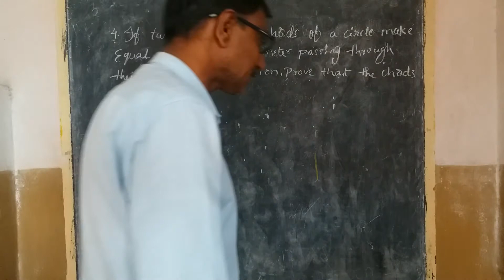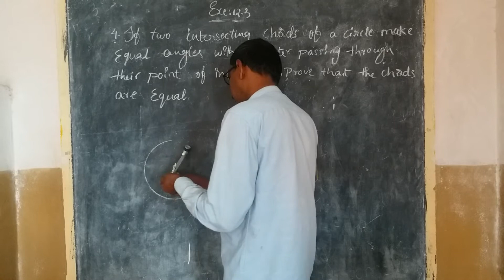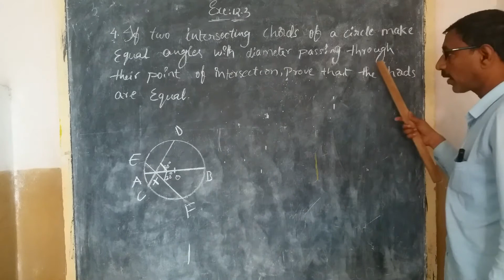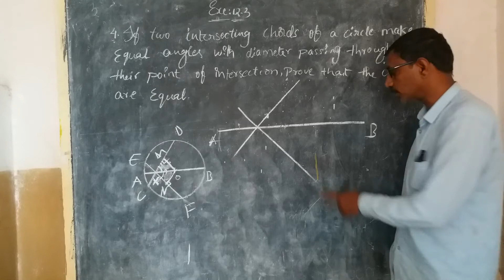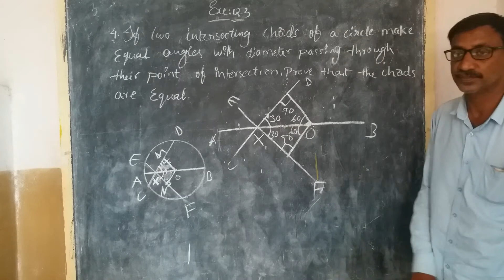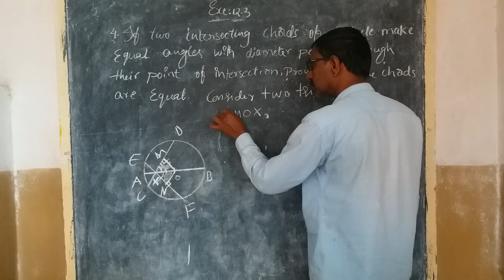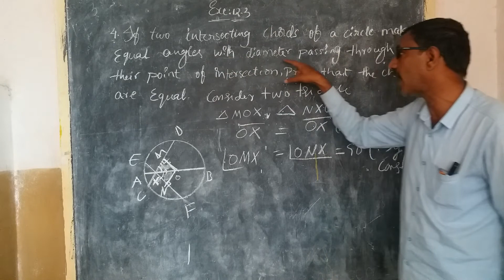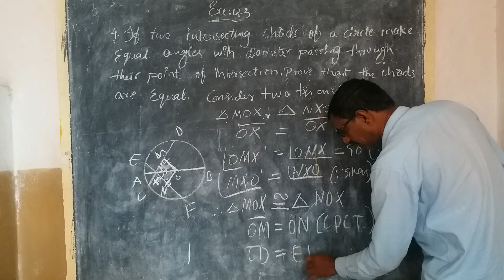Class 9 || Circles || EXERCISE - 12.3 || Problem no 4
4. If two intersecting chords of a circle make equal angles with
diameter passing through their point of intersection, prove
that the chords are equal.